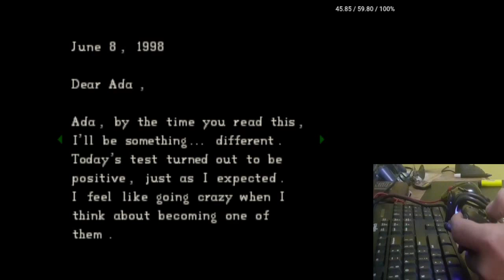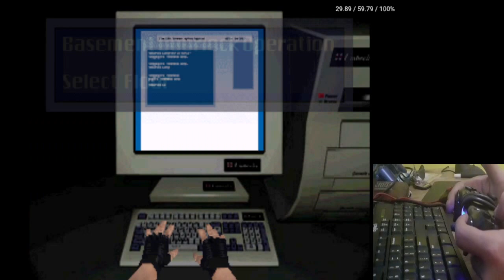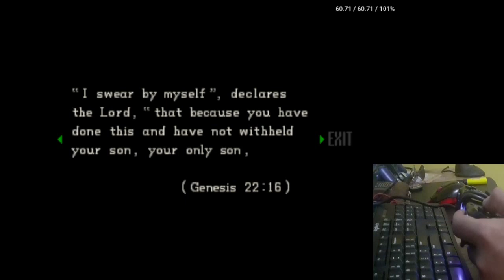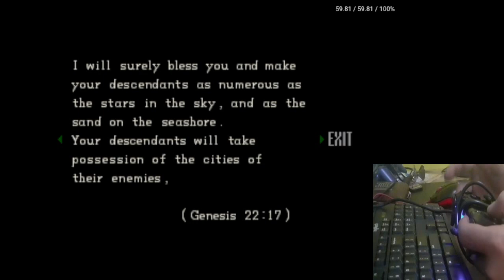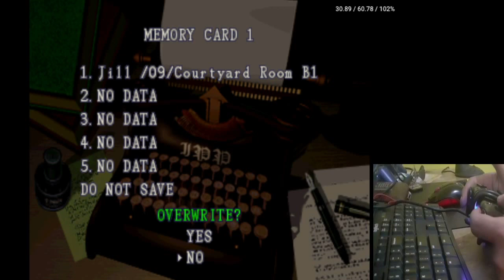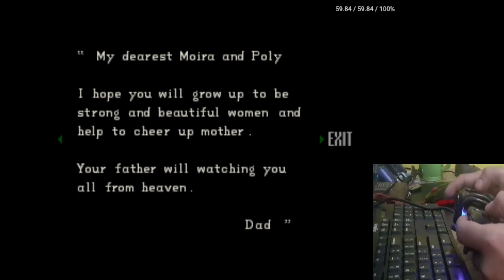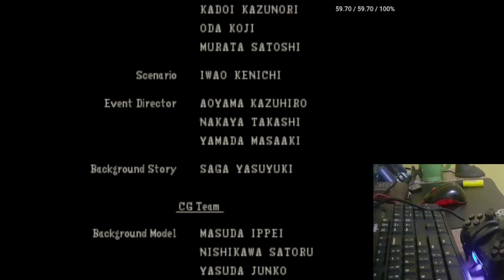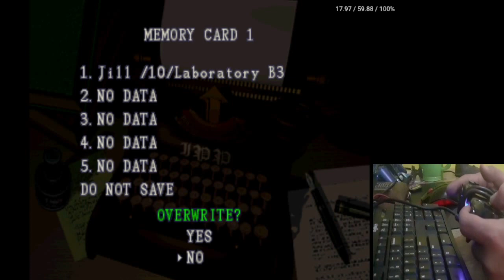RESIDENT EVIL (PSX/PS1) - JILL'S SCENARIO [PART 3] | KENTANG GAMING PSX/PS1 HORROR GAMES NOSTALGIA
Traktir saya di agar saya bisa membayar hutang.
so I can pay off my debts.

VERY LONGPLAY. Maenin lagi game-game horror yang pernah rilis di PSX/PS1. Dah lama banget ga maenin Resident Evil 1 ini.

Versi Resident Evil 1 ini adalah True Director's Cut, sebuah project fan-mod yang menggabungkan Resident Evil versi Jepang (Biohazard) dengan versi US (Dualshock ver.), sehingga cutscenes yang disajikan di versi ini adalah tanpa sensor. Project fan-mod ini dibuat oleh deli295.

My PC specs:
- Intel HD Graphic 2000
- 4GB DDR3 RAM
- Foxconn 2ABF Motherboard
VERY POTATO. SANGAT KENTANG.